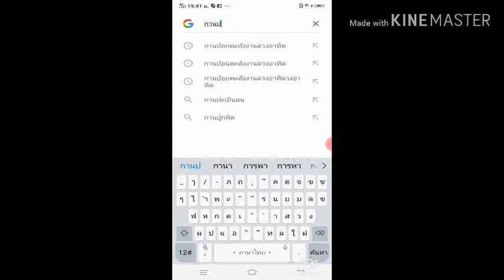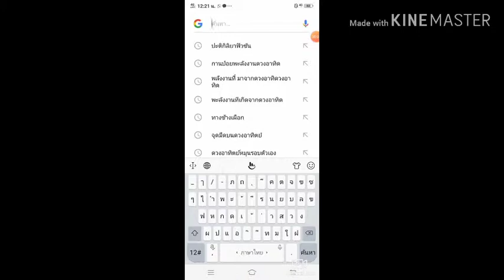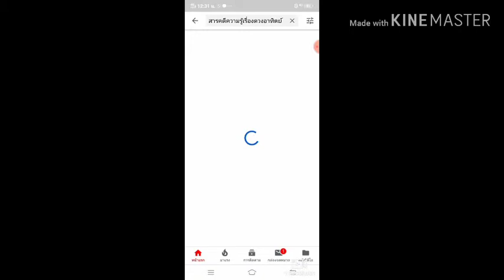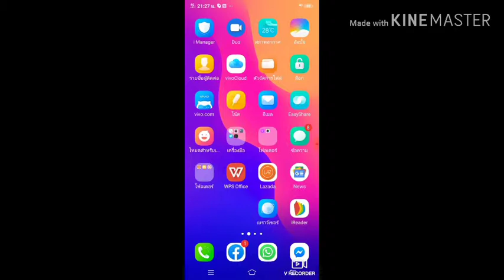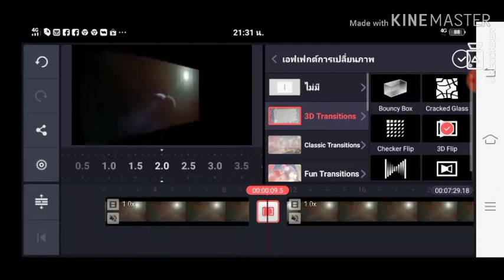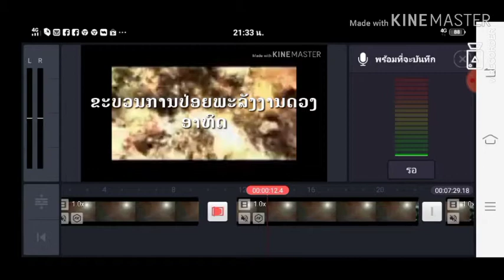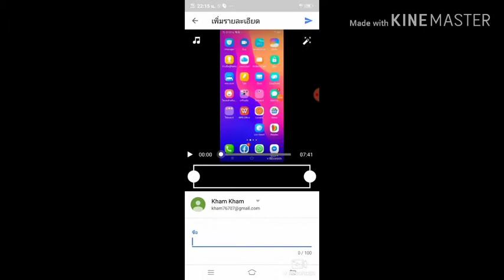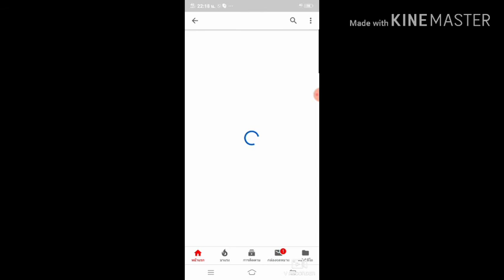ເບື້ອງຫຼັງການຊອກຫາຂໍ້ມູນ, ຕັດຕໍ່ວີດີໂອ ແລະ ການເອົາຄິບລົງYouTube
ທ້າວ ບຸນມີ ພັນທະມີໄຊ